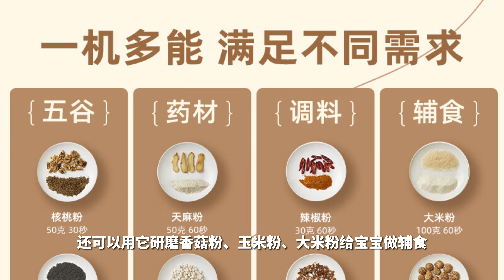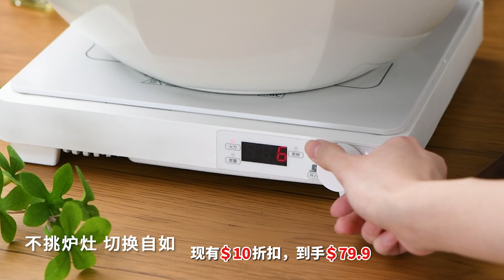返校季特惠来了，低至＄31.5！破壁机、养生壶、电饭煲、电蒸锅、即热饮水机通痛有优惠，截至8月24日哦~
视频中提到的产品可以点以下链接查看哦！
Joydeem 迷你破壁料理机 小型豆浆机JD-XL102 冷热双打 一键清洗 420ml：

Joydeem 分体式电火锅电热锅 多功能涮煮煎炒炖烤锅 JD-3702W 三档精准控温 送3套烤盘 椰奶白：

Bear小熊磨粉机研磨机 五谷/药材/调料/辅食研磨 550ml FSJ-A03D1：

Bear小熊 多功能煮蛋器早餐机煎蛋机 ZDQ-B05C1 预约定时 粉色：

卡特马克 木石系列八角炒锅麦饭石色不粘锅 煤气灶燃气电磁炉适用 30CM：